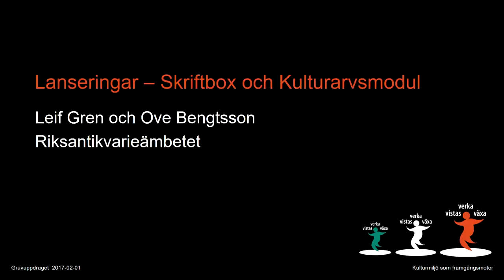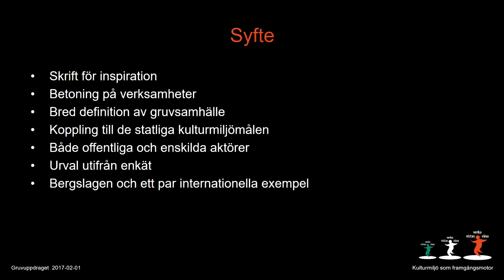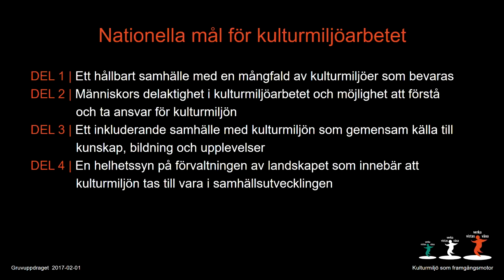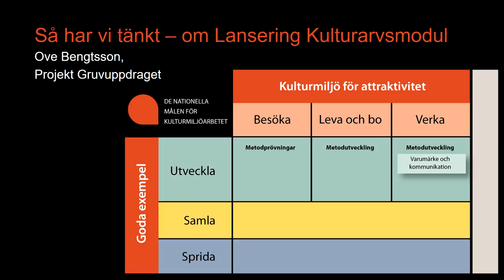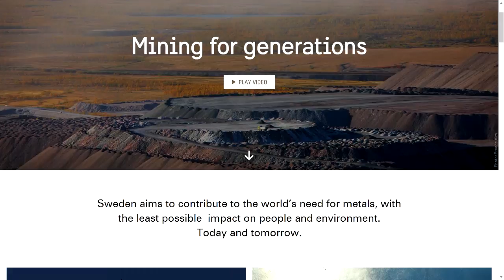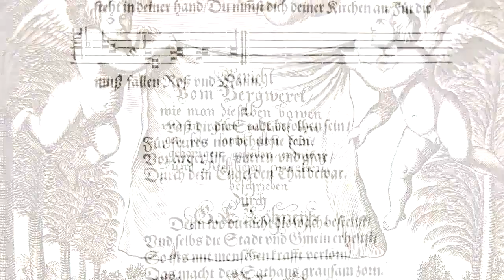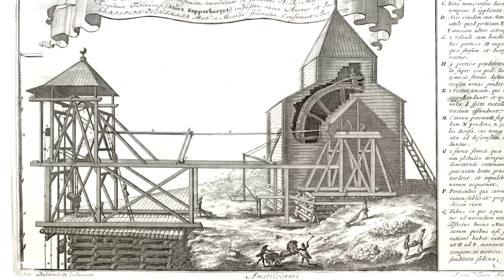Kulturmiljö som framgångsmotor - Lanseringar av skriftbox och kulturarvsmodul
Gruvuppdragets olika delprojekt har dokumenteras i en skriftserie på sex digitala skrifter.  Exklusivt för konferensen är att alla deltagare får en samlingsbox med alla skrifterna i en tryckt version.

Riksantikvarieämbetet utvecklar också en kulturarvsmodul i Business Swedens webbplattform ”Mining for Generations”. Webbmodulen lanseras under februari.

Medverkande

Leif Gren och Ove Bengtsson, Riksantikvarieämbetet.